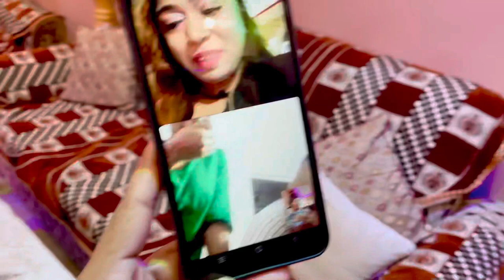Pahli Bar Mene Cake Cut￼ ki ll Buhat Special￼ Feel Hota Hai yaar￼ ll 🥳🤩🎂￼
Mene puri Life me pahli bar cake cut ki  birthday ￼ki
vlog birthday ki
Happy Birthday vlog
birthday vlog
family video
family vlog